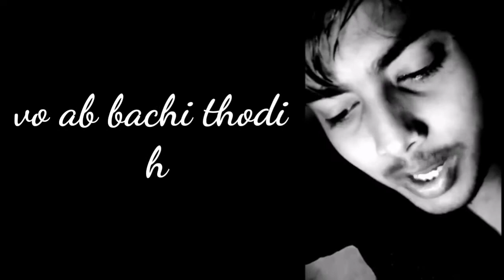15 sec heart touching shayri tik tok video for whatsapp status video